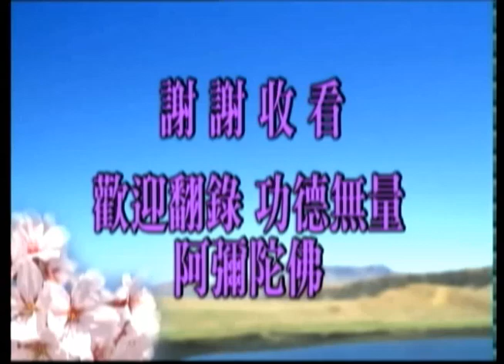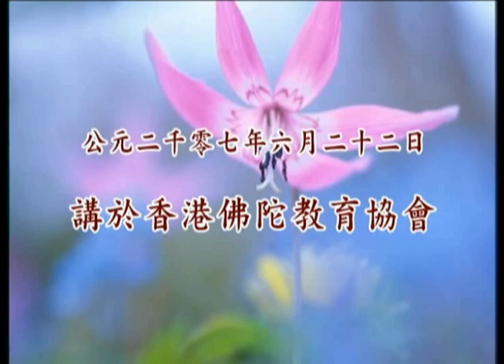學佛問答(答香港參學同修)--第083集/淨空老法師主講